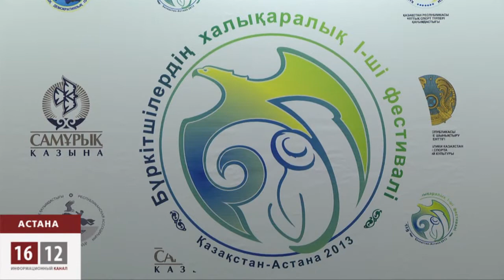Астанада президент күні қарсаңында халықаралық бүркітшілер фестивалі өтпек / 1612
Бүркітшілердің 1-ші халықаралық фестивалі Астанада тұсауын кеспек.
 Тұңғыш рет өткізгелі отырған шараға ақпараттық күшті қолдау керектігіне шүбә жоқ.
Ұйымдастырушылар сөз жоқ БАҚ-ның назарын аудару үшін андатпа хабарландыруға журналистердің қолына
 көп түсе бермейтін ВИП тұлғалардың аты-жөндерін жазған. Алайда олар келмеді.